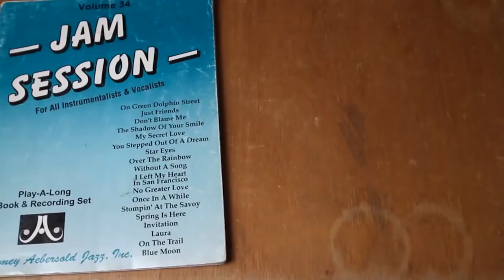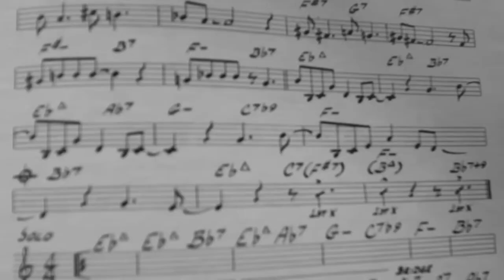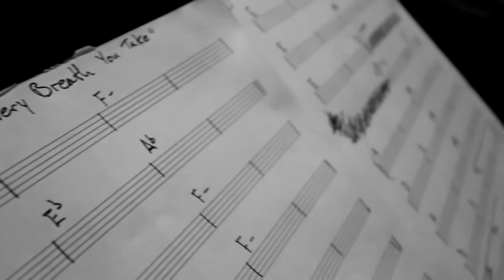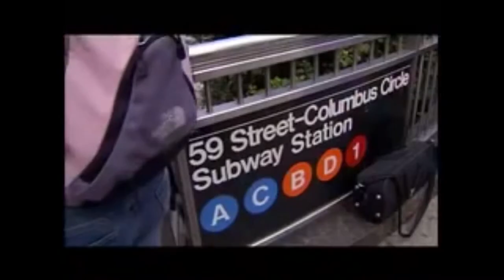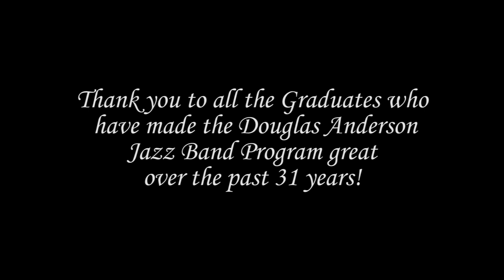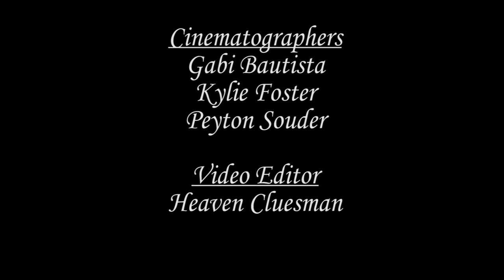DA Jazz with Grads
The first ever Douglas Anderson School of the Arts Jazz with Grads Concert, November 24, 2015.  The second half of the concert was made up of Alumni from the DA Jazz Ensemble I.  The peformers seen in this video are some of the now graduate professional musicians of Douglas Anderson School of the Arts.  These members of the Grad Band perform all over the world with various artists and/or are jazz artist in their own right.  They came together the night before the concert with a two hour rehearsal and played this concert the next evening.  It is with great appreciation to these graduates who came on their own from all parts for of the United States, Canada, and the world to be a part of this concert.  This video is the full version of the second half of the concert in which the graduate band performed.  The concert was in part a celebration of over 30 years of the Jazz Band Program at Douglas Anderson School of the Arts under the direction of Ace Martin.